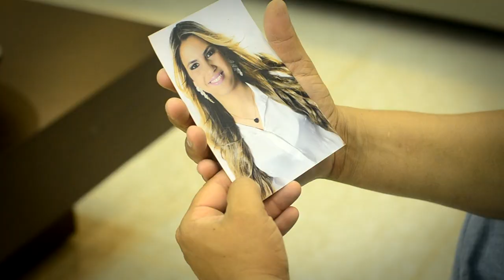Pode Ir - Ronaldo Strada & Raphael (Clipe Oficial)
Pode ir - Ronaldo Strada & Raphael

Produção:
Willian Cardoso - Fotografia e Vídeo